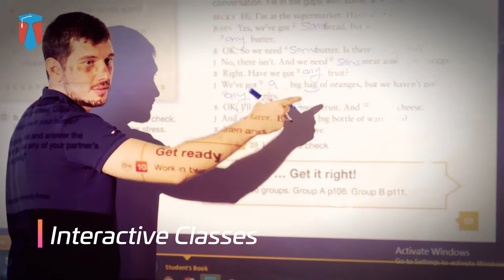Cambridge Academy Classes